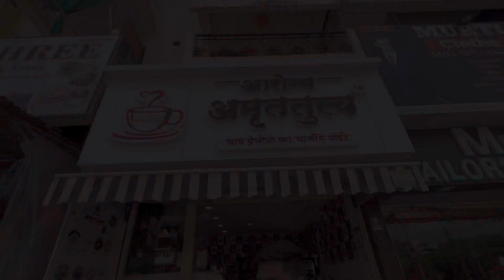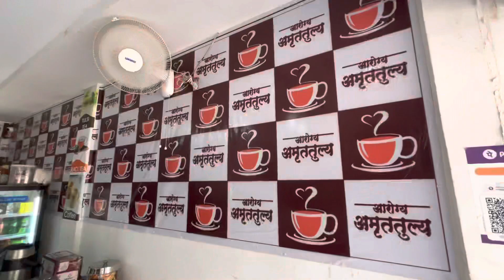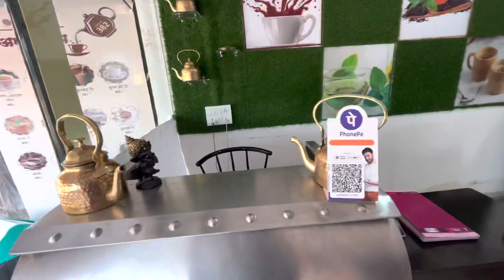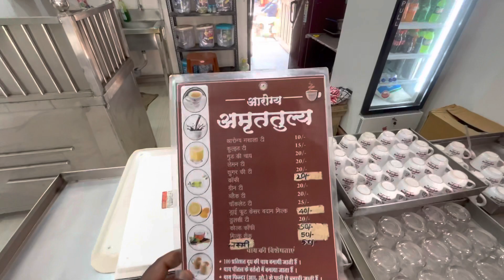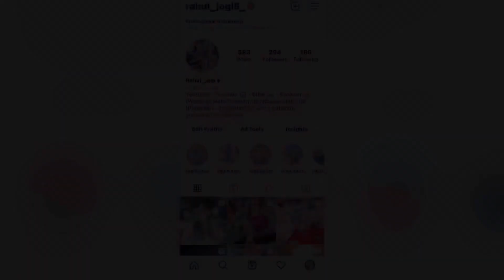Special Masala Chai Rs 10/- | Amruttuulya Best Chai 😊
10 Rupee Me Aisa Chai Khi Nhi Milega | Amruttuulya Best Chai Franchise Risali Bhilai | rjvlogs

Chlo aaj aplog ko chattishgarh ka sabse best chai pilate hai vo bhi 10 rupee m aisa chai apko or khi nhi milega 😊

Rjvlogs